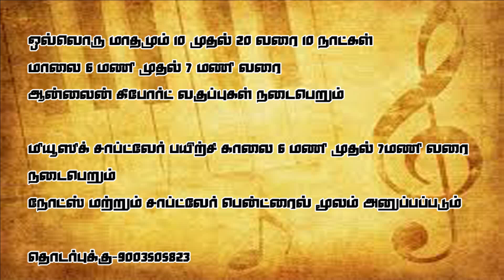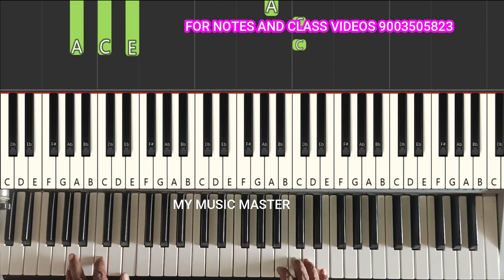தேன் மொழி/how to play this song /with chords/dhanush/my music master